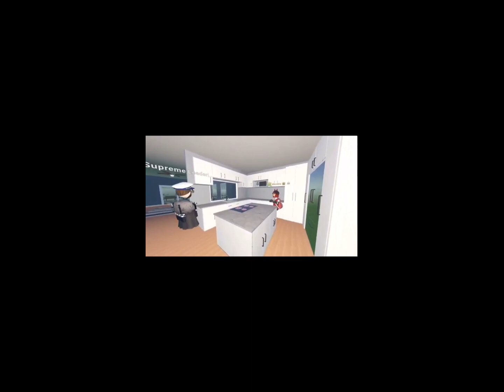Authorized information please seek your commanding officer for help